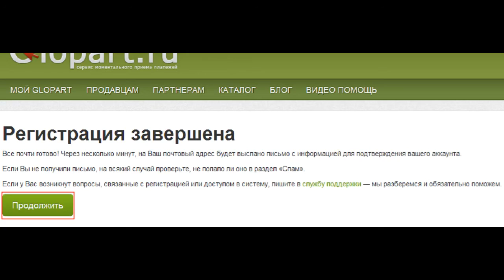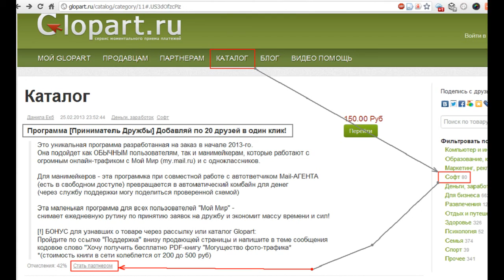Регистрация в агрегаторе ПАРТНЕРОК через Glopart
В этом видео вы узнали как получить партнерские ссылки и зарабатывать до 51% с каждой продажи программы! - Программа `Одобрятор Дружбы на Мой Мир (mail.ru). По 20 друзей в один клик!